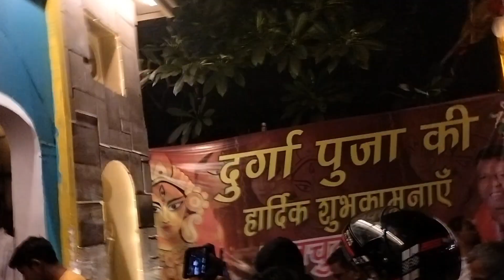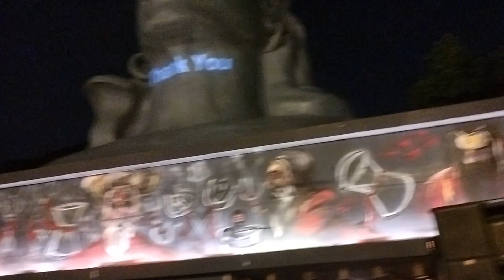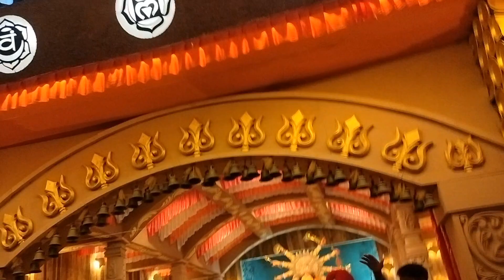Lasor Show Durga Puja Pandal Ranchi Railway Station // Sudesh Ketiar